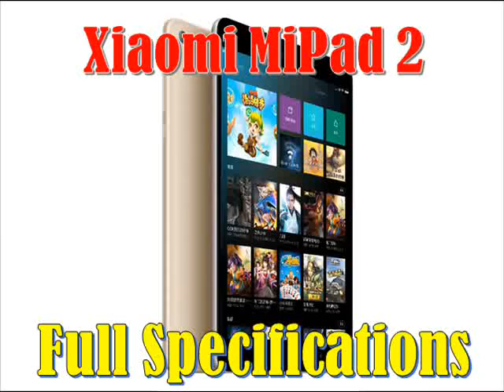Xiaomi MiPad 2 Specs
Camera & Features

Primary Camera 8.0 Megapixels, 3264 x 2448 Pixels
Secondary Camera Yes
Secondary Camera Type 5.0 Megapixels
Geo-Tagging Yes
Hd Video-Recording With 1080p
3G or Video Call Yes
Camera Zoom Digital Zoom
TV Output With Wireless Media Link
Video Quality 1080p 30 FPS
Panorama Yes
Camcorders Yes
Camera Features Autofocus, Touch focus, Self timer, Face Detection, Smile detection, HDR, Face Beauty, Sony Back-illuminated Camera,F2.0 Aperture,

Loudspeaker Yes, (Dual Speakers)
Audio Format WAV, AAC+, OGG, APE, FLAC, MIDI, MP3, AMR, AAC, eAAC+
Video Format 3GP, ASF, H.264, MKV, MOV, AVI, xVID, FLV, MP4, H.265
3.5mm Headphone Jack Yes

GPRS No
Browser Name Android Browser
Browsing Support WAP, HTML, HTML5
WiFi Support Wi-Fi 802.11 a/b/g/n/ac, Wi-Fi Direct, WiFi Display, Dual Band
Bluetooth Support Bluetooth 4.1
USB-Support Type-C USB, (Reversible Connector)
NFC (Near Field Communication) No

Application Support

Office Tool Support Document Editor
Flash Support Yes
inbuilt applications Calculator, Notes, To-do list, World clock, Google Apps, Mi Apps

Communication & Tracking

Messaging Email, Push Mail, IM
GPS Tracking with A-GPS support

Battery Model Li-Po 6190 mAh
Quick Charge Yes
Stand-by Time 650 Hrs, (Up to 648 Hrs)
Music Playback 100 Hrs
Video Playback Up to 12 Hrs

Network & Platforms

SIM Card Support No
Network Band Not Applicable
Operating System Android, or Windows 10 (With 64GB Model)
OS Version Android 5.1 (Lollipop), (MI UI 7)
Chipset Intel, Atom X5-Z8500

Memory

Internal Memory 16 GB, 64 GB
RAM Size 2 GB, (LPDDR3)

Body & Design

Form Factor Tablet
Dimensions 200 x 134 x 7 mm, Exactly 200.4 x 132.6 x 6.95 mm
Sensors Proximity Sensor, Accelerometer, Compass, G-Sensor, Gyro
Torch Light No
Keypad Touch
Dedicated Keys Volume, Power
Device Security Device Pattern Lock, Slide Lock

Screen & Display

Display Type Retina Display, (Eye Mode, Color Enhancement)
Screen Protection Scratch Resistant
Screen To Body Ratio 71 to 80 Percent, (~72.8% screen-to-body-ratio)

Call Management

Camera & Features

Secondary Camera Yes
Geo-Tagging Yes
3G or Video Call Yes
Panorama Yes
Camcorders Yes

Application Support

Communication & Tracking

Other Features

Full Metal Unibody Design
14nm process Technology
Smart PA Audio Technology
Voice Assistant
Social Networking Services & Apps